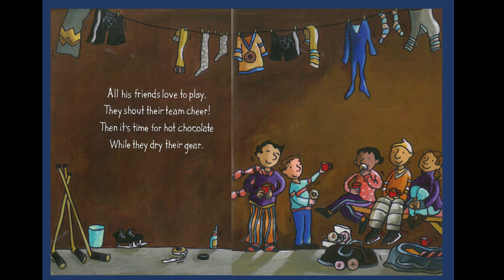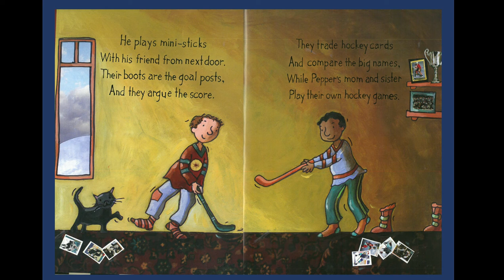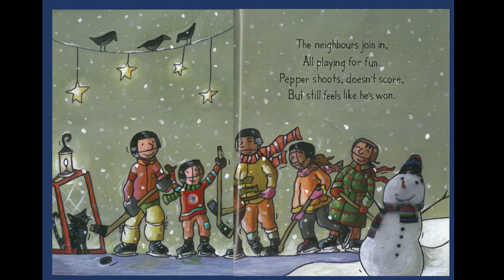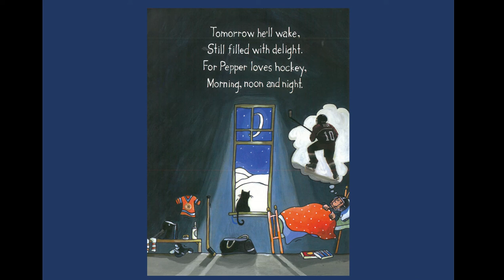Hockey Morning, Noon and Night by Dorestta Groenendyk Read Aloud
Come on a rhyming adventure with Hockey Morning, Noon and Night! Be sure to head over to my Teachers Pay Teachers shop to download the rhyming activity to follow along with at the end!